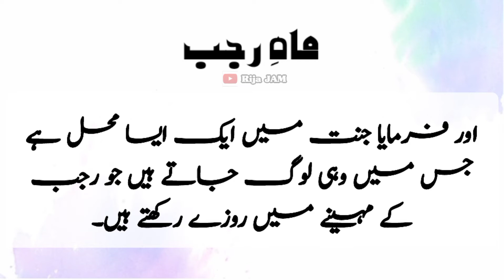Fasting in the month of Rajab | Sheikh Abdul Qadir Jilani | The Canal of Heaven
The month of Rajab is significant for the Muslim because of Shab-e-Miraj but other than that fasting in this month can also be a source of our Redemption from Hell Fire. Hazrat Sheikh Abdul Qadir Jilani wrote these golden lines in his book غنیۃالطالبین.
Share this to others, share its link before this month ends. Also, its 18th of Rajab today.